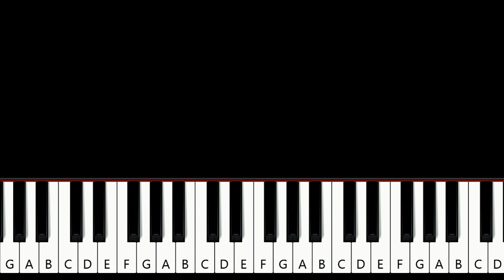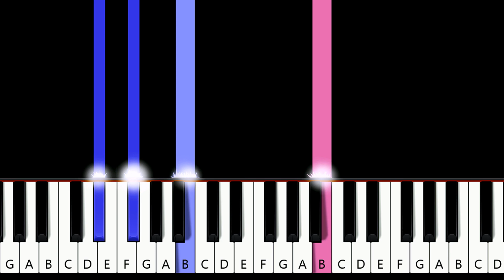Neil Diamond - Sweet Caroline (piano tutorial)